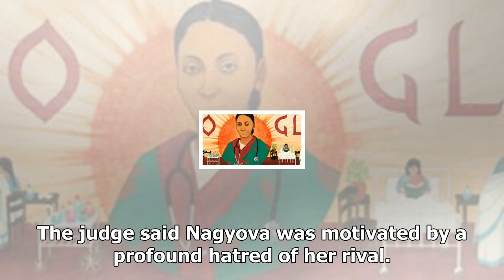News-ex-Czech pms abuse of power-the Court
News - News-ex-Czech pms abuse of power-the Court

Image copyright AFP Image caption Jana NagyovaNecasova was Petr Necass most senior aide A Czech court has found the wife of a former prime minister guilty of illegally using military intelligence officers to spy on his first wife. The court handed a twoyear suspended jail sentence to Jana NagyovaNecasova, who in 2012 was chief of staff to PM Petr Necas and his lover. The intelligence officers gathered information on Mr Necass then wife, Radka, whom he was divorcing. The judge said Nagyova was mo...